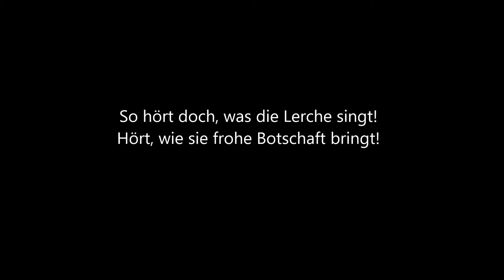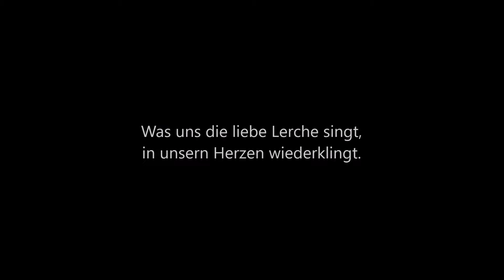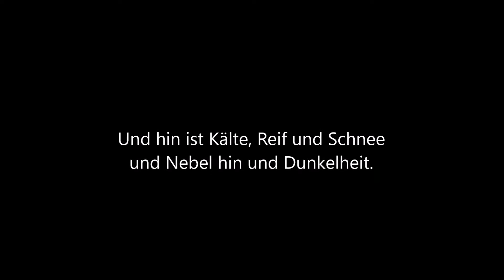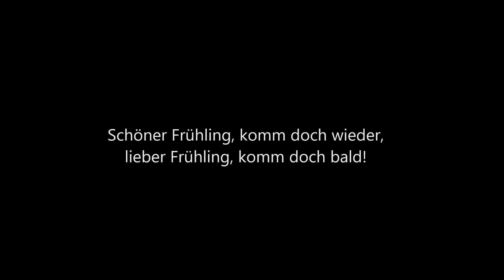Mit Maria unterwegs: Winter ade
Sehnsucht nach FRÜHLING.